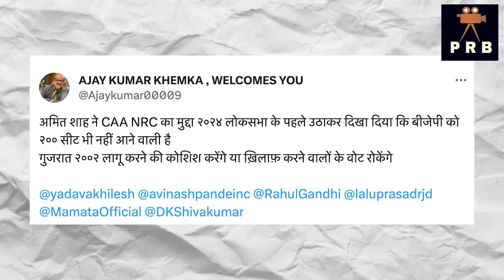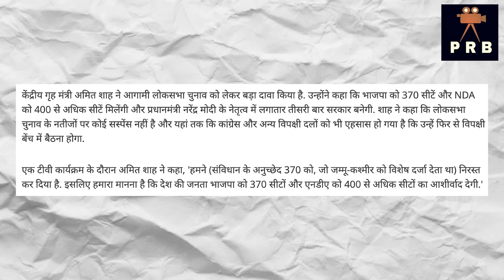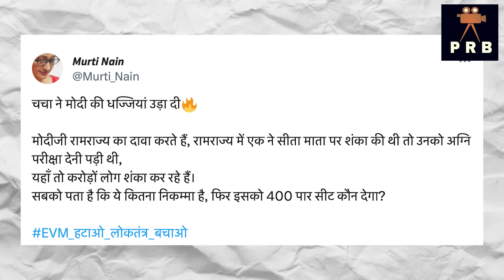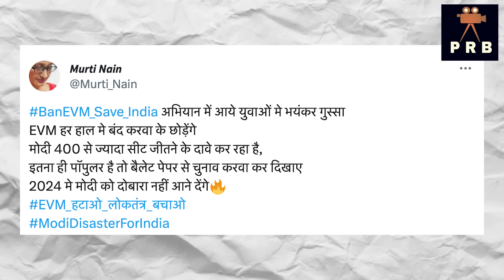2024 लोकसभा चुनाव से पहले CAA लगी - अमित शाह । CAA | NRC | Muslim | Asaduddin Owaisi | BJP | Islam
who will be the PM of India in 2024 ? Public OPinion
India ka agla pm kaun ?
BJP vs Cingress | Modi vs Rahul vs Nitish vs Mamta vs Kejriwal vs Akhilesh Yadav vs Mayawati

2024 public talk
2024 opinion poll
2024 exit poll | who will be the next prime minister of India ?
2024 election date | Mahagatbandhan | vipakshi ekta | Prb news
2024 ground reporting | pm modi news | Danish anzar news
2024 ground survey | Public reaction bank latest video